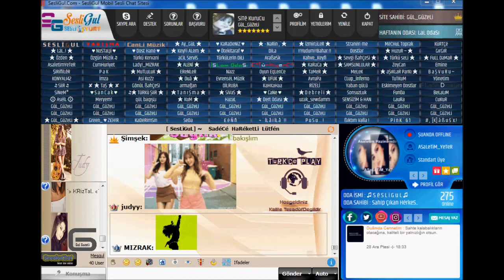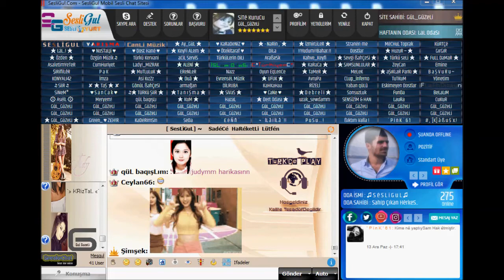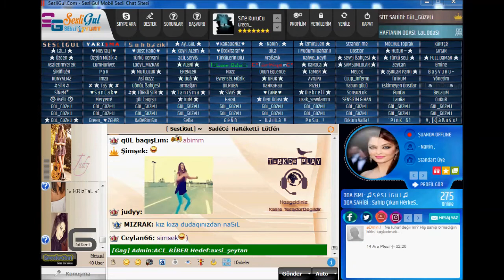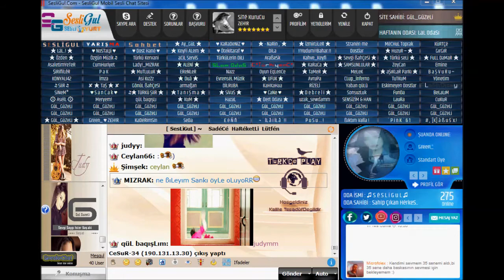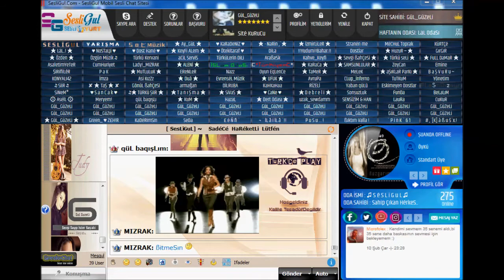Disco Sarki SesliGul.Com, Judy voice ODalari Sesli Chat, Sesli Sohbet, SesliChat, Sesli Siteler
►İZLEYEN HERKEZE TEŞEKKÜRLER